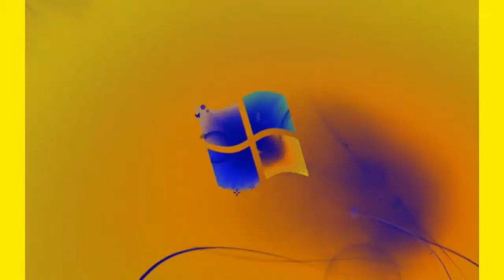Windows 7 Startup Logon Now MY VIDEO Effects In G Major 85